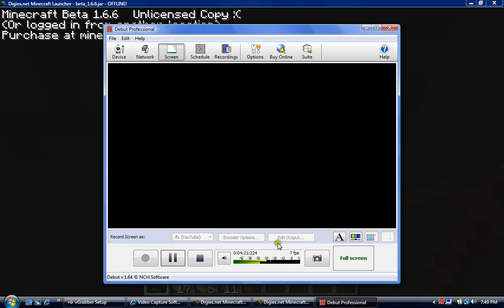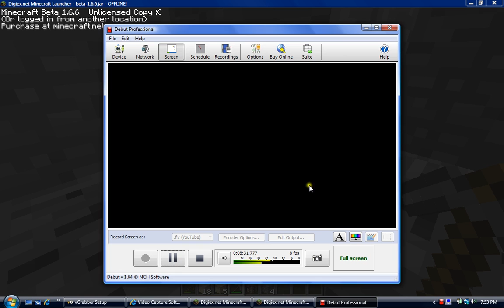THE BEGINNING!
THIS WAS MY FIRST VIDEO! I was ten 😂 I was a player back in the day don't worry about me
CLICK TO SEE MORE ↓↓↓↓↓↓↓↓↓↓

if you read all of this you're a real O.G.